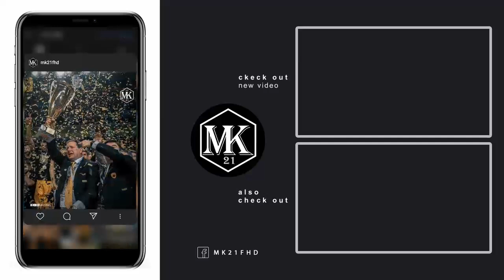Afteradio: Κετσετζόγλου και Αντύπας στον ΣΠΟΡ FM 94.6 ● 29.08.20